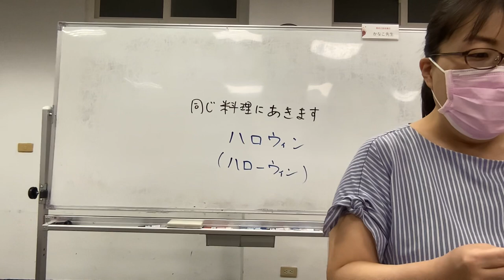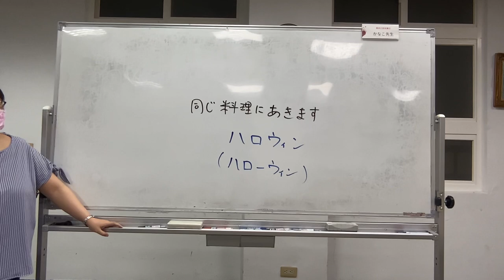2023年10月31日